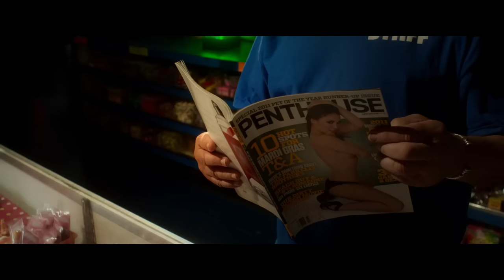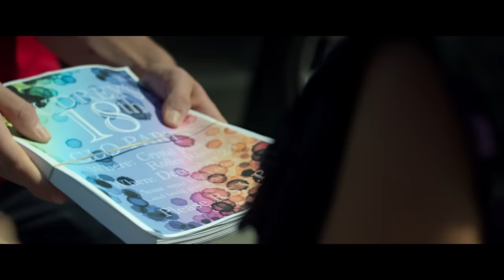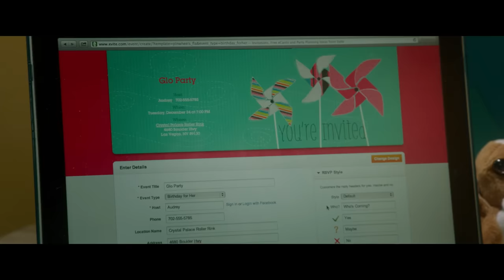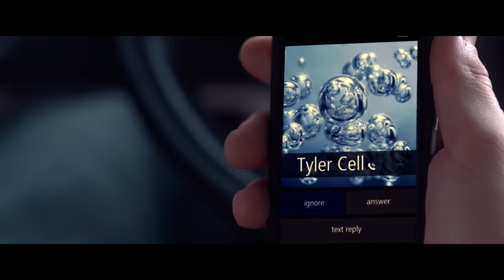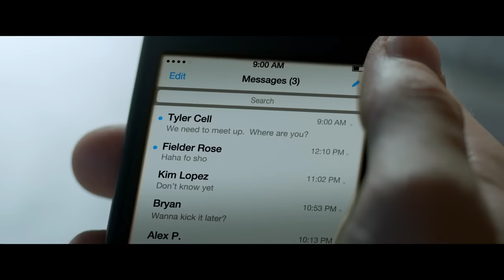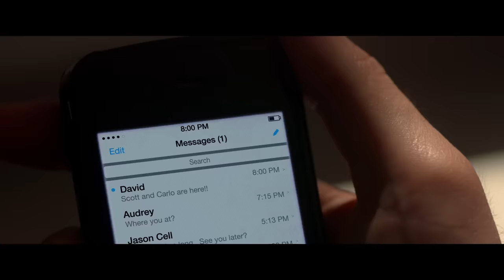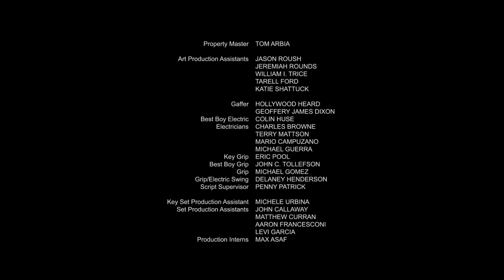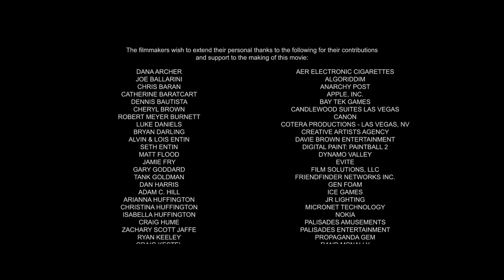Sins of Our Youth | Full Movie | Intense Drama Thriller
Sins of Our Youth is the story of four teenagers who accidentally murder a younger boy while shooting off assault weapons recreationally and the perilous decisions they make in the wake of the murder.
2014.  Stars: Lucas Till, Joel Courtney, Mitchel Musso